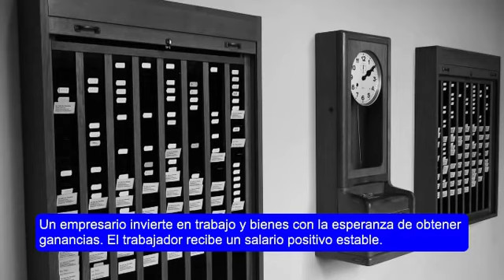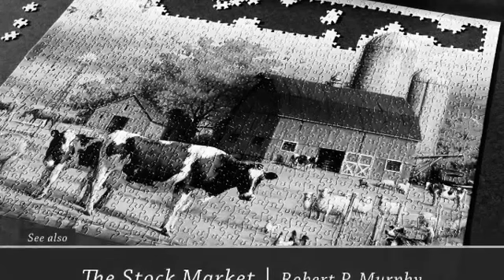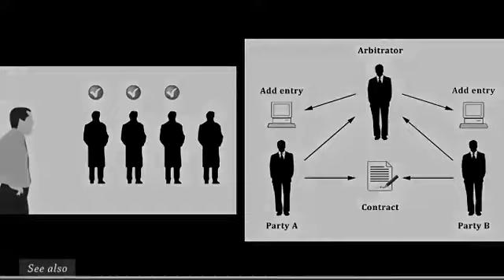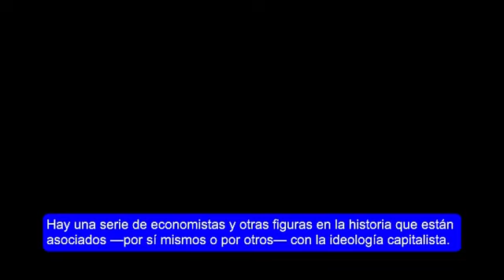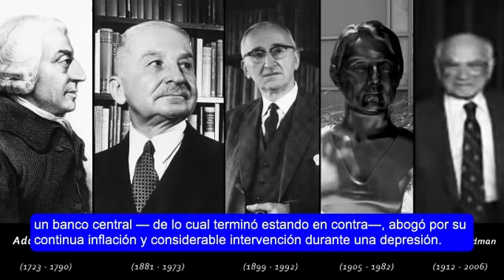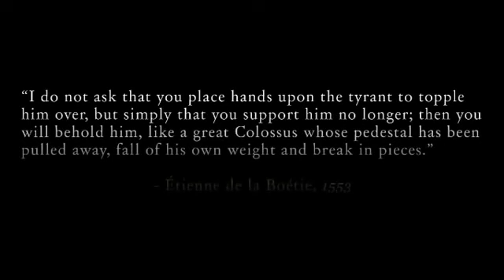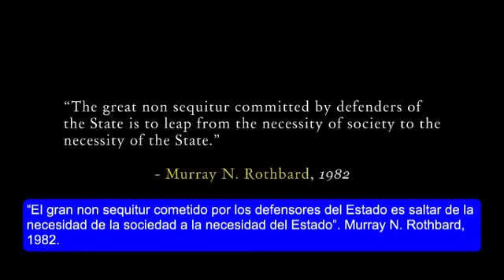Capitalismo en una lección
Podcast tutorial sobre cómo funciona el capitalismo (entendido como orden de propiedad privada y libre mercado). Las fuentes citadas (ver son bibliografía austrolibertaria que enfatiza la relación entre propiedad y cooperación. Realizado por Nielso de V for Voluntary, traducido por Daniel Duarte, subtítulos por Gustavo Soto.